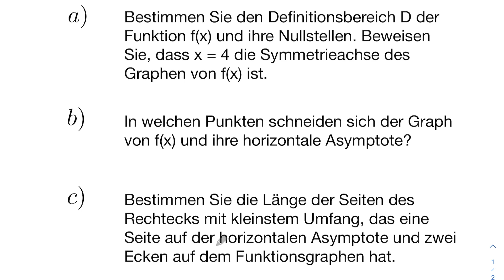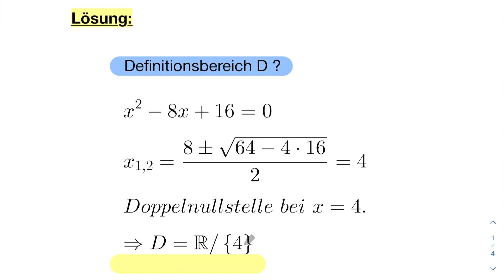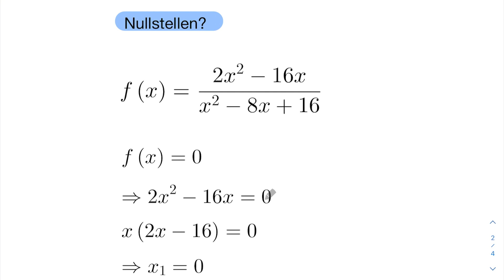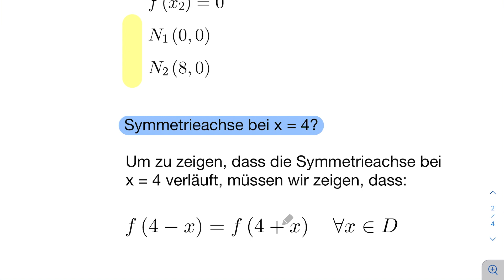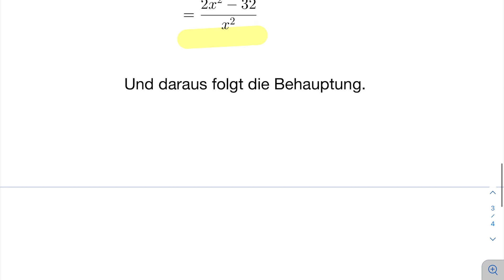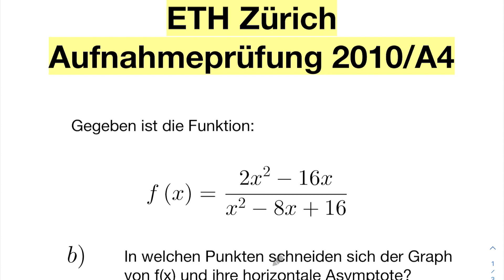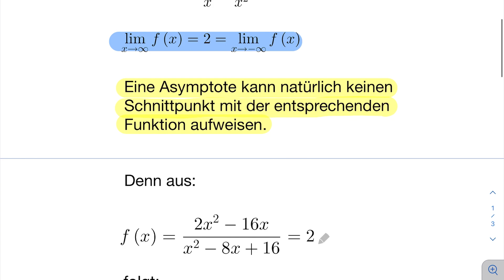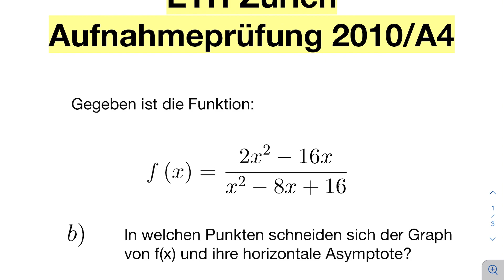ETH Zürich - Aufnahmeprüfung - 2010/A4a)b) - Kurvendiskussion - math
Bei den Aufgaben a) und b) der ETH Zürich Aufnahmeprüfung vom Herbst 2010/A4 handelt es sich  in erster Linie um eine Kurvendiskussion.

00:00 Aufgabenstellung
01:35 Lösung a)
05:51 Lösung b)

Um an der ETH Zürich studieren zu dürfen müssen nicht wenige Studierende eine Aufnahmeprüfung ablegen. Damit ihr da weniger Schwierigkeiten habt, lösen wir hier in regelmässigen Abständen Aufgaben welche in der Vergangenheit zu Aufnahmeprüfungen gestellt wurden. Eine sehr gute Vorbereitung für euren Schritt an eine der beiden ETH in der Schweiz.

▬ Empfohlene Videos ▬▬▬▬▬▬▬▬▬▬▬▬

▬ Weiterer Kanal ▬▬▬▬▬▬▬▬▬▬▬▬▬▬▬